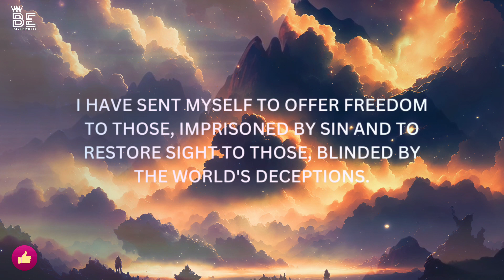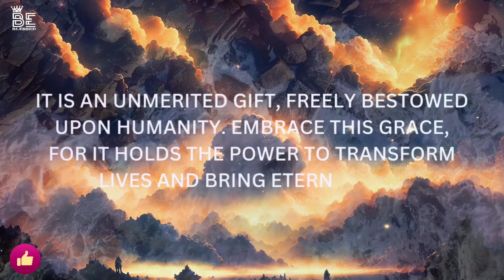God says : spiritual warfare prayer _ be blessed | message for you today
The prayer of a righteous person is powerful and effective.
~ James 5:16
Let's Pray together and grow together in the lord.
spiritual warfare prayers while sleeping,
spiritual warfare prayer cindy trimm,
spiritual warfare prayer music,
spiritual warfare prayer instrumental,
spiritual warfare prayers against enemies,
spiritual warfare prayer robert clancy,
spiritual warfare prayers for protection,
spiritual warfare prayer for family,
spiritual warfare prayer grace for purpose,
spiritual warfare prayer against the enemy,
spiritual warfare prayer in tongues,
spiritual warfare prayer joshua selman,
spiritual warfare prayer against strongholds,
spiritual warfare prayer apostle joshua selman,
spiritual warfare prayer agapekind,
spiritual warfare prayer against witchcraft,
spiritual warfare prayer all night,
spiritual warfare prayer agape
catholic prayers
catholic prayers for healing and strength
catholic prayer before sleep
catholic prayers for protection
catholic prayer for anxiety worry and fear
catholic prayers for sleep
catholic prayer for healing
christian prayers for protection from evil
christian prayer song
christian prayer in english
christian prayer for healing and protection
how to pray in tongues
how to pray in the spirit
how to pray to god
God helps
Godly quotes
Bible Quotes
God Message Tarot
Financial abundance
Angels message
Jesus message
Godly quotes
Faith quotes
Universe message
Angel message
God Message For You Today
God says
Positive life affirmation
Lord Helps
Jesus quotes
God
God message
Jesus
Jesus message
God messages
Urgent message from God
Jesus says
Angel Signs
God msg
Angels message
Universe message
Money miracle
Life quotes
Pictures and clips are credited :-
Prayers:- 🛐✝️🙏